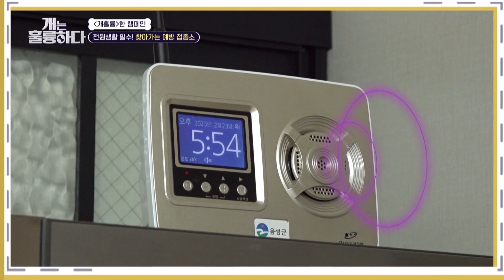Thank you for inviting to wonderful village🏘️ [Dogs are incredible : EP.166-3] | KBS WORLD TV 230418